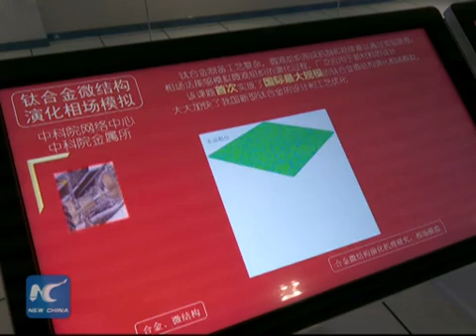What does world's fastest supercomputer look like?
Sunway-TaihuLight, a new-generation supercomputer installed in the east China city of Wuxi, is able to perform quadrillions of calculations per second. The system was named the world's fastest computer during the Int'l Supercomputing Conference in Frankfurt.